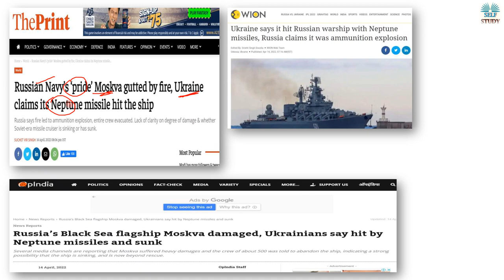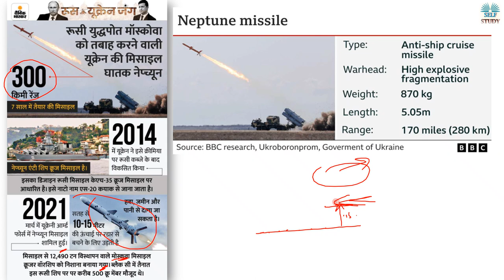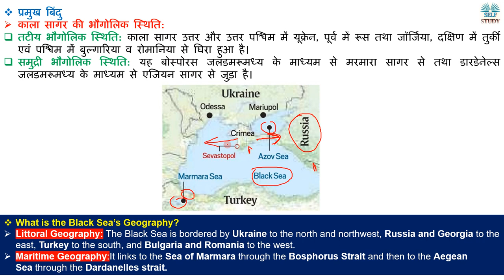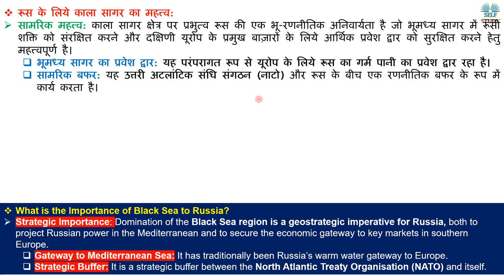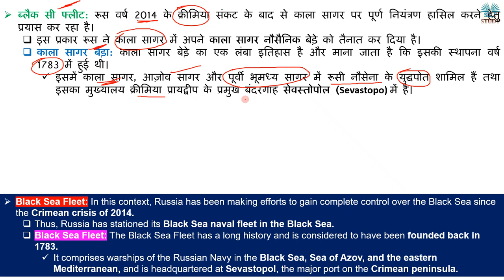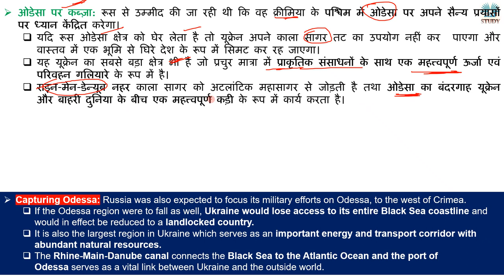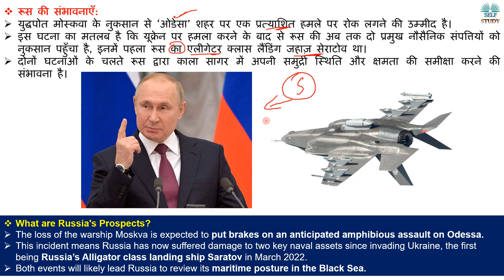रूस के लिये काला सागर का महत्त्व | What is the Importance of Black Sea to Russia | Explained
Recently, the sinking of the warship Moskva, flagship of the Russian Black Sea Fleet — whether due to a Ukrainian missile strike or, as Russia claims, a fire on board — is a serious setback for Russia in the War against Ukraine.
हाल ही में काला सागर में रूसी जहाज़ी बेड़े के प्रमुख युद्धपोत मोस्कवा का डूबना चाहे वह यूक्रेनी मिसाइल हमले के कारण हो या जैसा कि रूस का दावा है कि यह बोर्ड पर आग लगने के कारण डूबा है यूक्रेन के खिलाफ युद्ध में रूस के लिये एक गंभीर झटका है।
What is the Black Sea’s Geography,
काला सागर की भौगोलिक स्थिति,
What is the Importance of Black Sea to Russia,
रूस के लिये काला सागर का महत्त्व,
What is Russia Doing in the Black Sea,
What are Russia's Prospects,